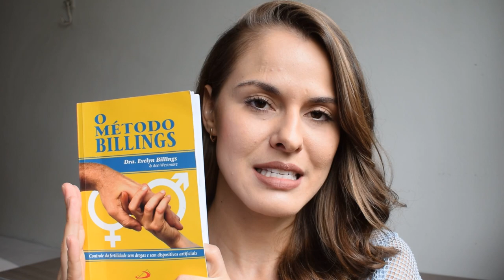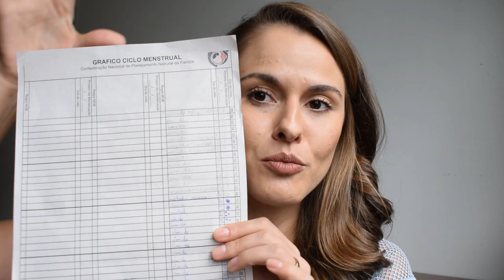Método Billings l Marcela Brito